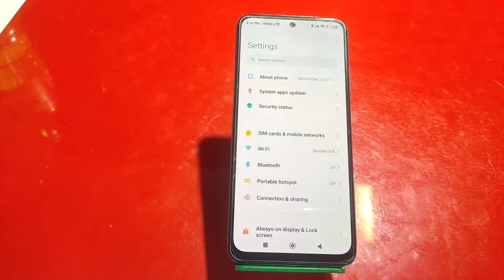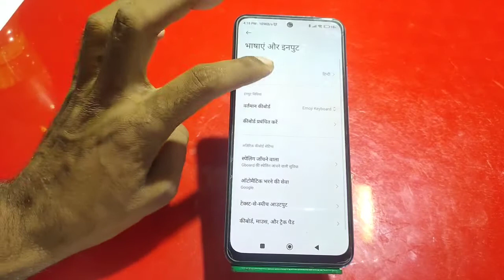Redmi Note 11SE Mein Language Kaise Change Karen, How To Change Language Setting In Redmi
Redmi Note 11SE Mein Language Kaise Change Karen, How To Change Language Setting In Redmi Note 11SE,

How To Set Language In Redmi Note 11SE,
Redmi Note 11SE Mein Language Kaise Change Karen,
Redmi Note 11SE Mein Language Setting Kaise Karte Hain,
Redmi Note 11SE Mein Bhasha Kaise Badlen,
Redmi Note 11SE Mein Hindi Language Kaise Set Karen,
How To Add Language In Redmi Note 11SE,
Redmi Note 11SE Mein Language Setting Karna Sikhen,
Redmi Note 11SE Language Ki Setting Kaise Karen,
How To Change Language OnRedmi Note 11SE,
Redmi Note 11SE Change All Language Setting,
How To Change Language English To Hindi In Redmi Note 11SE,